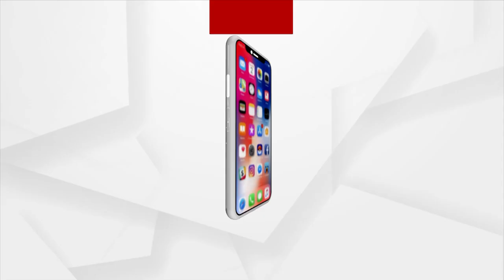GST Raid in Padampur | ଜିଏସ୍‌ଟି ରେଡ୍‌ ଚାଲୁଥିବା ଦୋକାନରେ ୨ଲକ୍ଷ ଟଙ୍କାର ଜିନିଷ ବି ନାହିଁ